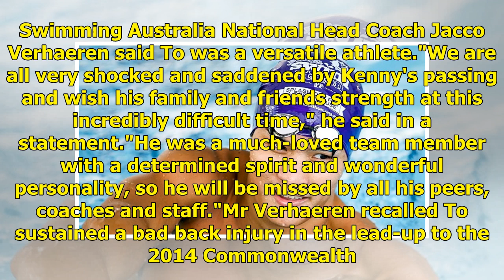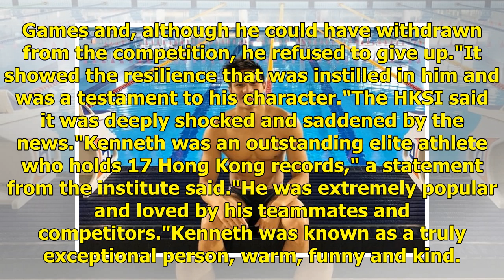Former Australian swimmer dies in hospital after telling people he felt unwell at training camp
Updated March 20, 2019 09:40:04 Swimmer Kenneth To, who won medals for Australia at the 2014 Commonwealth Games, has died aged 26 while at a training camp in Florida. Key points. To was raised in Australia from the age of two and won medals at the 2014 Commonwealth GamesHe reported feeling unwell wh...